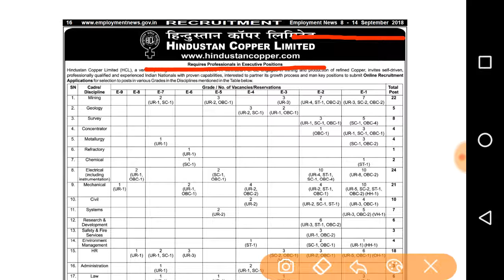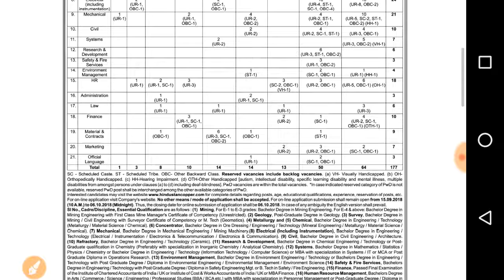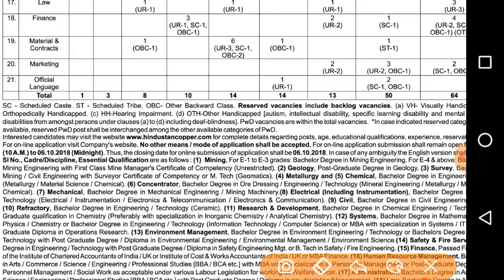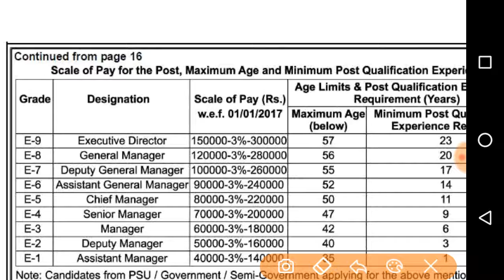HINDUSTAN COPPER LIMITED(HCL) RECRUITMEN 2018T| BE/BTECH/GRADUATE | APPLY ONLINE